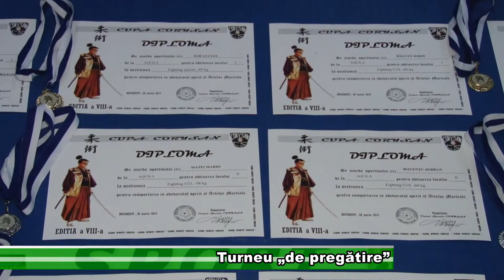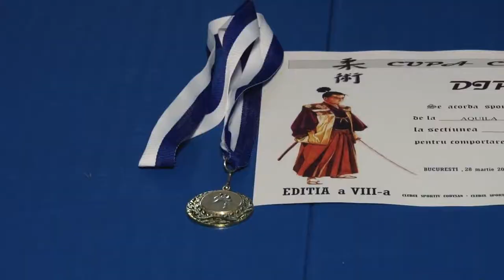Turneu „de pregătire” sport